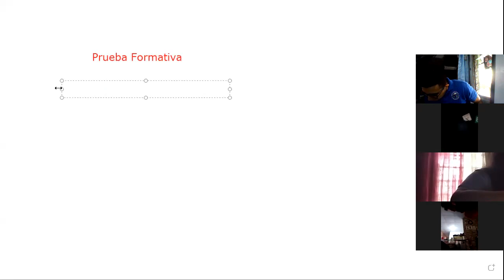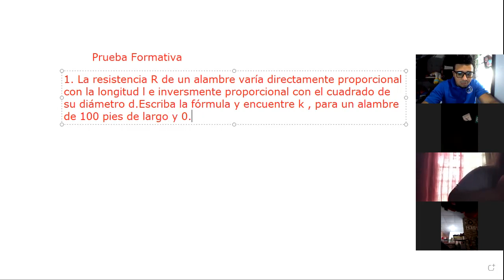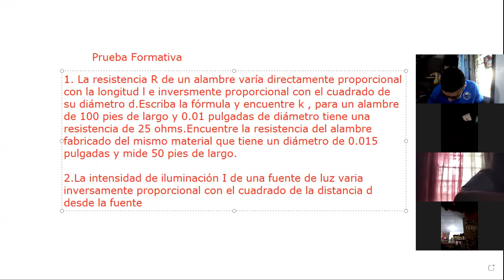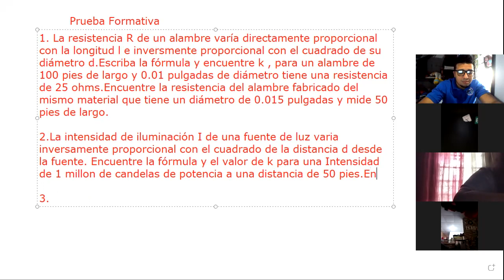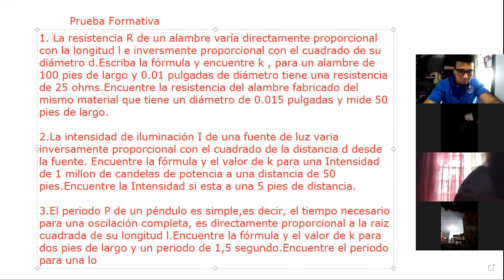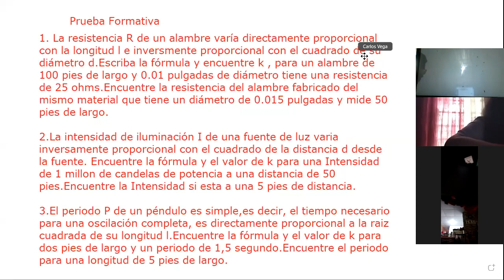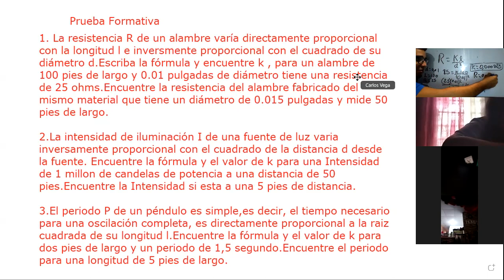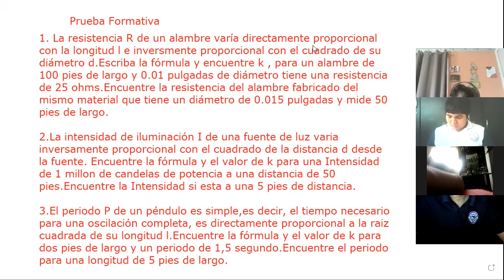Matemática 10° 24/9/2021